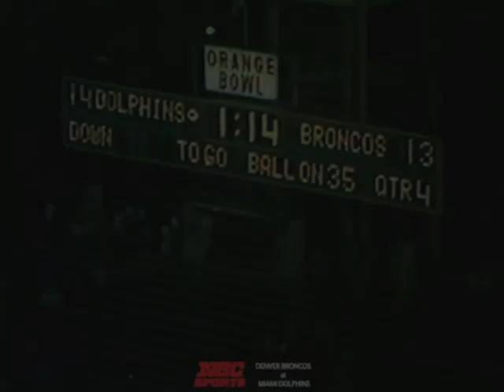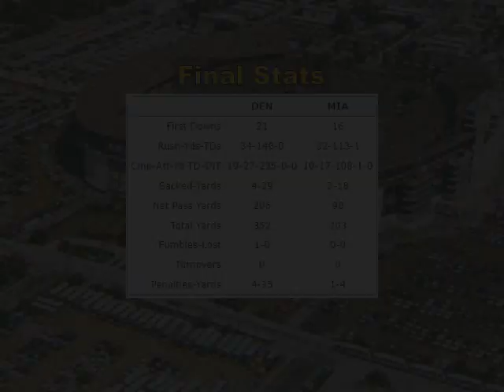1975-12-20 DEN at MIA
In week 14, Dolphins host the Broncos for an exciting matchup that will not be decided until the final play of the game. Coach Shula vs Coach Ralston, Bob Griese vs Steve Ramsey, Mercury Morris vs Jon Keyworth, Freddie Solomon vs Reilly Odoms, Garo Yepremian vs Jim Turner. Post game interview included.

NOTE: These video shorts are based on various highlight films. I could not find a way to validate the original order of the plays.